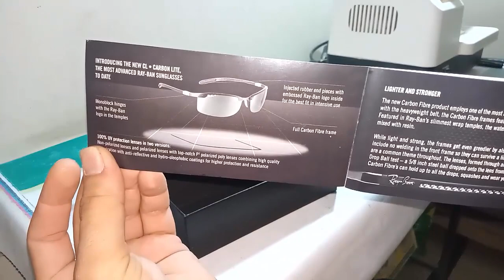RayBan sunglasses ki unboxing||star optical glass fitting||2020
RayBan sunglasses ki unboxing first copy hy or bohat ache quality